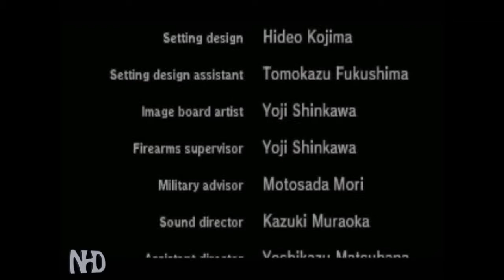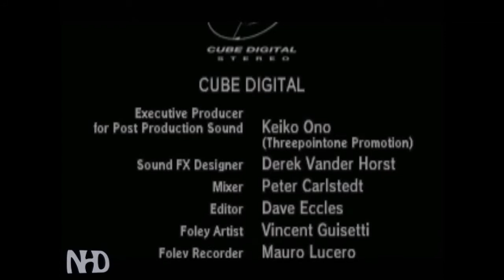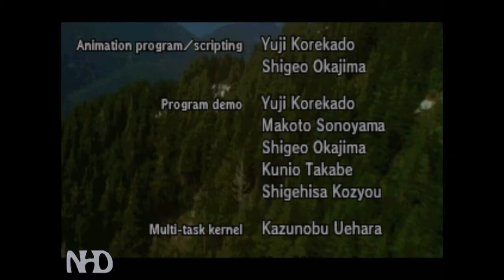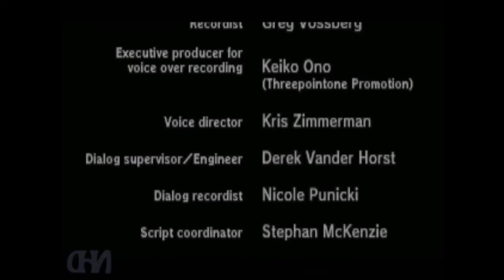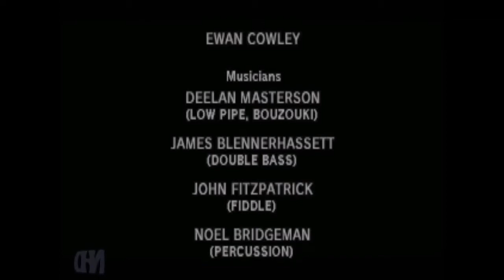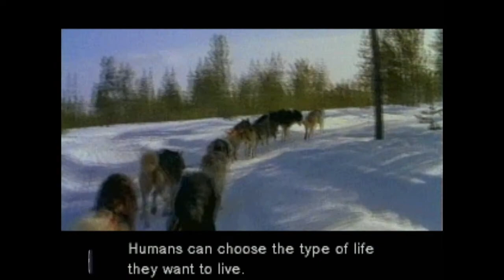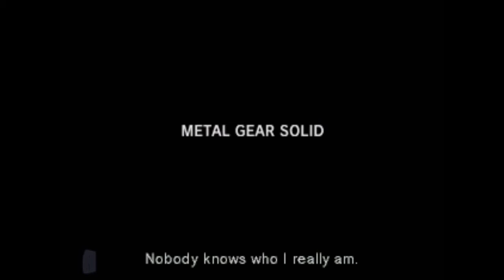Let's Play Metal Gear Solid (pt33) Epilogue and ending stats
Coming out of retirement, super-soldier Solid Snake is called back into the line of duty to take on rogue members of FOXHOUND, threatening to launch nuclear-weapons on the White House unless they receive their $1 billion ransom.
With only 24-houts to sabotage FOXHOUND's threat, Snake must infiltrate enemy lines, hide from them when necessary and he'll face many challenges along the way: the demons of his past will challenge him and his will as a soldier shall be tested, as Snake fights to save the world from nuclear devastation.